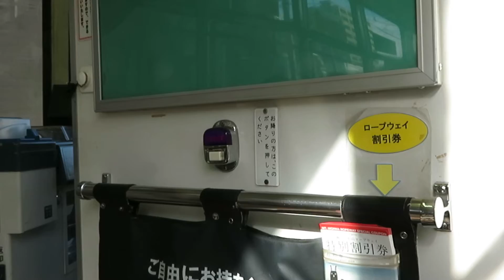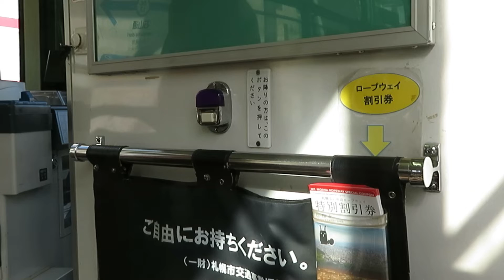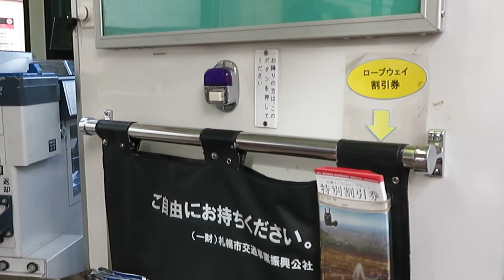札幌市交通局 札幌市電 240形 車内動画・側面展望 電車事業所前→東屯田通 2022.09.22